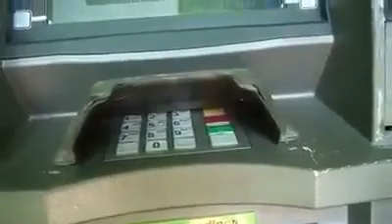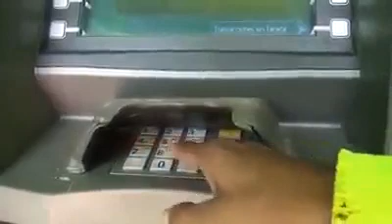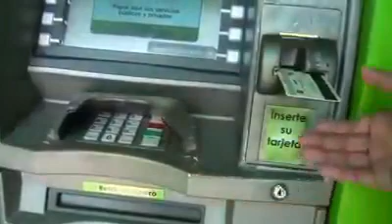Ojo con los cajeros automáticos en cualquier momento. Evite ser víctima de un fraude.